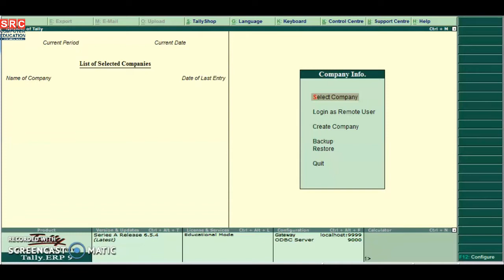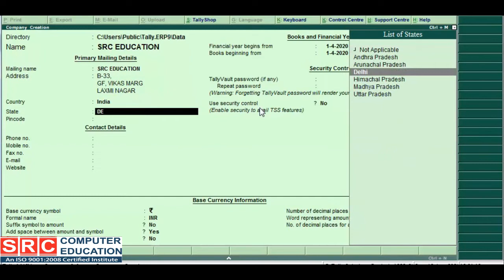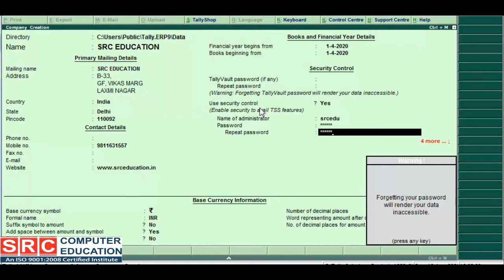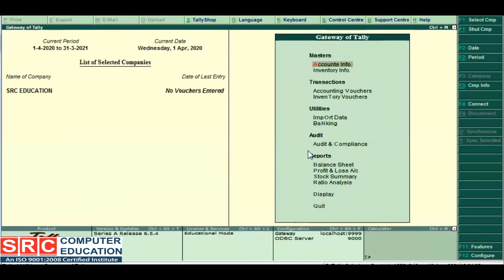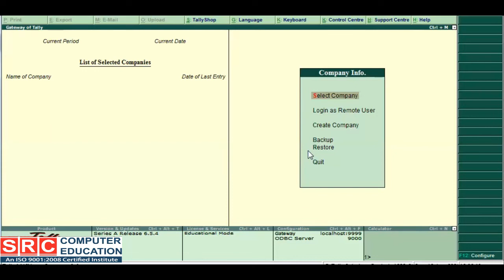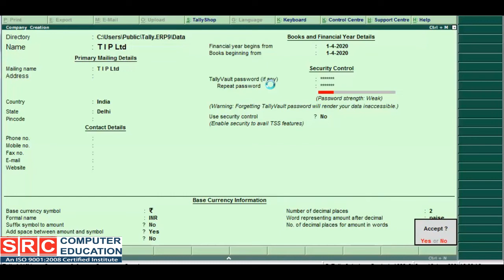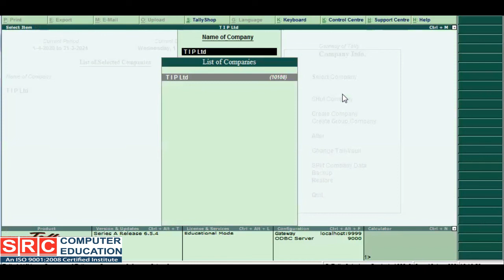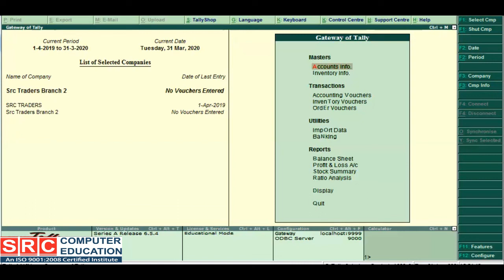HOW TO CREATE PASSWORD IN TALLY.ERP9 | FULL PRACTICAL LECTURE WITH ASSIGNMENT | TALLY TUTORIAL HINDI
HOW TO CREATE PASSWORD IN TALLY.ERP9 | FULL PRACTICAL LECTURE WITH ASSIGNMENT |  EVERY TALLY ERP OPERATOR MUST KNOW | SRC | SRI RAAM COMPUTER EDUCATION | TALLY LECTURE HINDI.
Tally Beginners Tutorials Videos | Ms. Anju Verma

A short and productive Knowledge for our all students of doing TALLY COURSE / BCOM/ MCOM / Accounting Courses/ BCA/ MCA/ OTHERS.

About SRI RAAM COMPUTER EDUCATION , LAXMI NAGAR, Delhi & Noida (UP), INDIA SRI RAAM COMPUTER EDUCATION, started in JAN 04 , is a training centre imparting quality education up holding its motto “Education goes beyond business”. The organization has put all its efforts to achieve the single minded goal of student satisfaction.

SRI RAAM COMPUTER EDUCATION, is having 16+years of experience in software training industry and the best software training institute for classroom training, weekend training, coporate training of C Language, C++ Language, Java Language, Python, C#.net, ASP.NET, oracle, Android, IOS, PHP, SQL, DIGITAL MARKETING, TALLY.ERP9, Accounting Courses.
Trainer: Ms. Anju Verma
Technology: Tally.ERP9
Topic: CREATE PASSWORDS IN TALLY.ERP9 PRACTICAL
Directed by: Sri Raam Computer Education

Address : SRI RAAM COMPUTER EDUCATION